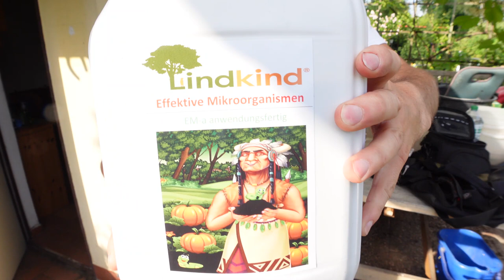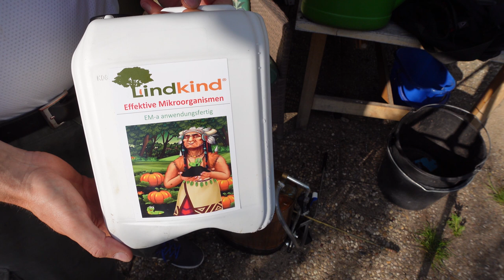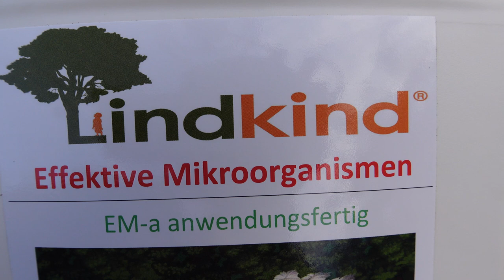Effektive Mikroorganismen im Garten EM ausbringen Bodenleben verbessern Terra Preta m. EM herstellen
Lindkind.de

EM PRO aktiv - Konzentrat von Lindkind ist anwendungsfertig

Effektive Mikroorganismen fördern einen gesunden Pflanzenwuchs, dienen zur Bodenbelebung, ausgeprägter Wurzelbildung, klaren Gartenteichen und gesteigertem Ernteerfolg. Verwenden Sie EM PRO aktiv für den ökologischen Garten, biologischen Gemüseanbau, aber auch zum Hausgebrauch (Zimmerpflanzen, Aquarium) oder zur Fermentierung von Kompost und Bokashi. Ideal auch zum aktivieren von Pflanzenkohle/Terra Preta geeignet. Durch EM PRO aktiv werden Spurenelemente, Antioxidanzien, Enzyme, Hormone und Vitamine durch Mikroorganismen aufbereitet und können direkt über die Wurzeln (Bodendüngung) und Pflanzenblätter (Blattdüngung) aufgenommen werden. Geeignet für alle Arten von Böden und Pflanzen. Ungefährlich für Bienen und Insekten!

Mit EM-a sollte ein mal gezielt Schwung geholt werden!
So wie beim Schaukeln - erst kräftig Anstoßen - dann reicht ein kleiner Stups um Schwung zu halten.

EM im Garten:

Zuerst 0,5 Liter auf 100m²
Dann 3-4 x pro Jahr 1:100 mit Wasser verdünnen und nachsprühen